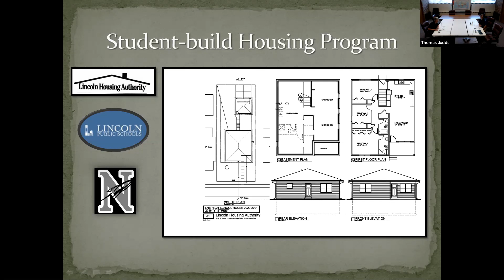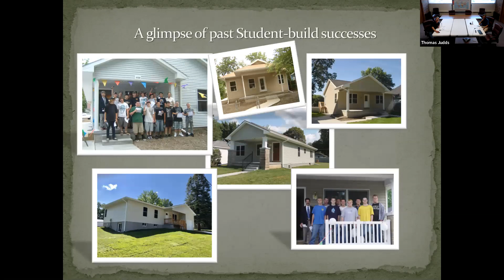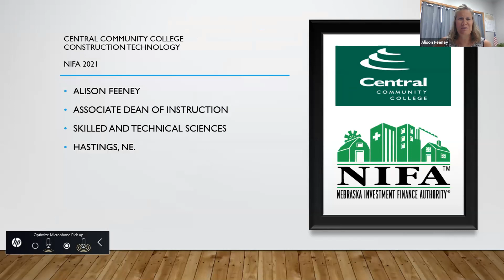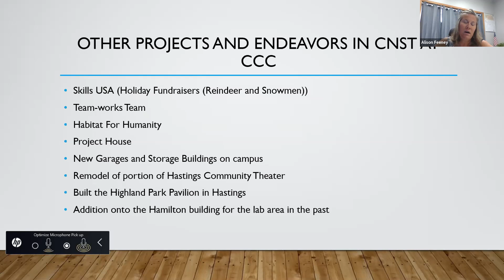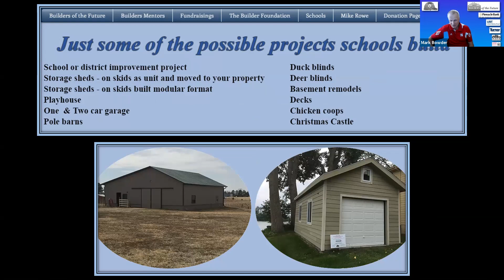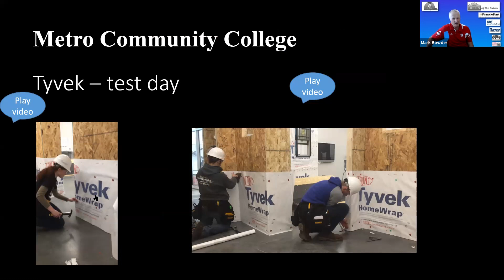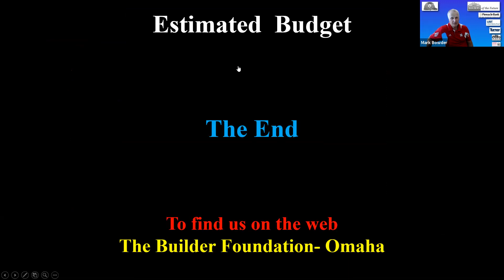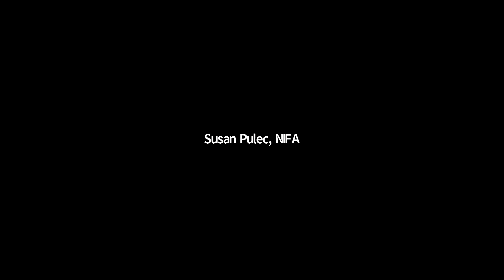Youth Build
Encouraging and educating the next generation of construction trade specialists through schools and community colleges.

Moderator:  Thomas Judds, Lincoln Housing Authority

Guest Speakers:
Mark Bowder, Builders of the Future
Bob Freese, Lincoln Northeast High School
Alison Feeney, Hastings Central Community College